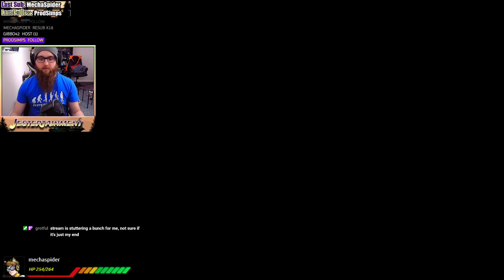There's a Bear with You?! | Call of Duty: Warzone [Episode 73]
To catch more content like this as well as a variety of gameplay, check out my Twitch channel!

v Twitch Schedule! v [Full-Time Furlough Schedule]